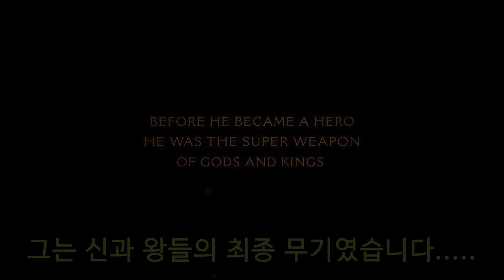둠 : 다크에이지 시네마틱 오피셜 트레일러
이번에 둠 : 다크에이지가 시네마틱 트레일러가 나왔습니다.
아주 기대가 되는군요 내년을 기다려봅시다 다들

다크소울이랑 엘든링 생각나넹 그나저낭